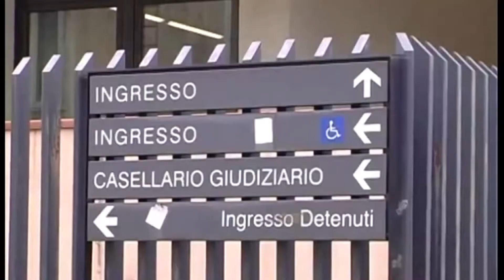CONDANNA COMUNE SAPRI AUTISMO 30APR